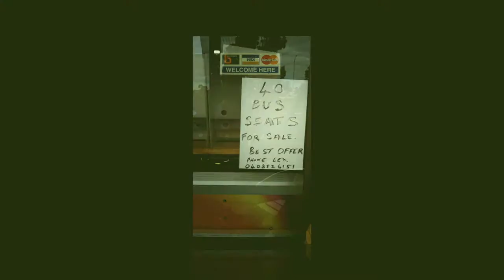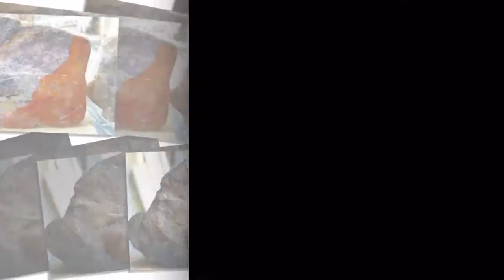Rail Trail.wmv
Photos from the Nowa Nowa to Bairnsdale leg of the East Gippsland Rail Trail